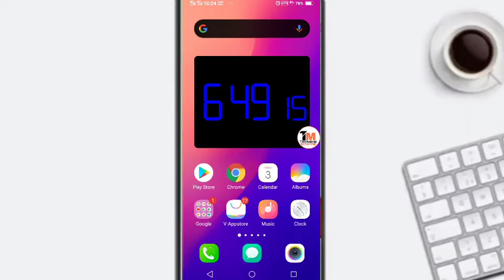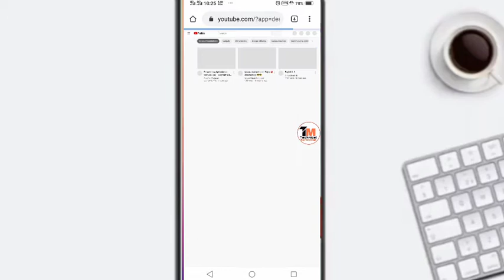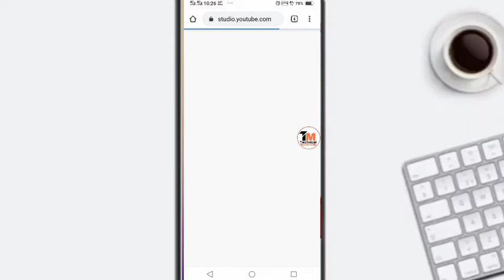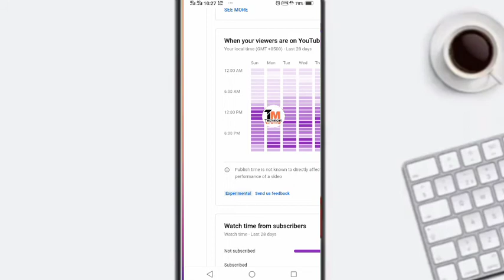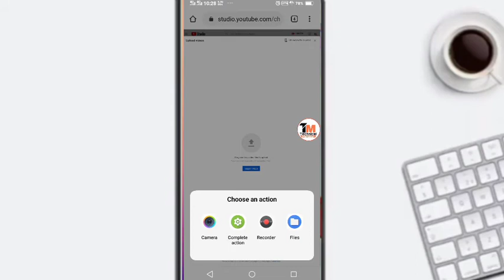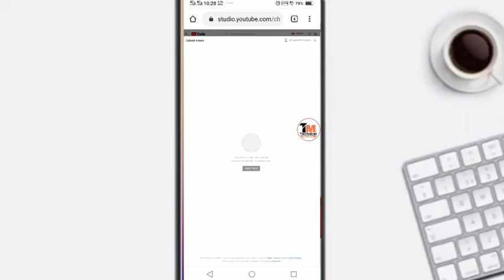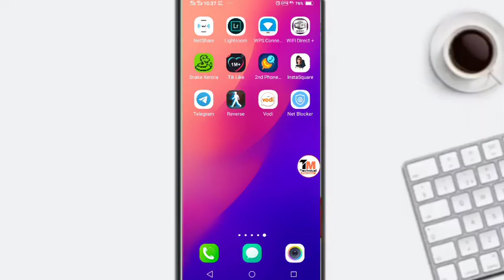how to get 4000 hours watchtime on youtube 2020 | how to complete 4000 watch time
How to get 4000 hours watchtime on YouTube in 2020 I how to complete 4000 watch time

1.how to get 4000 watch hours on youtube 2020
2.how to get 4000 hours of watch time fast on youtube 2020
3.4000 hours watch time trick
4.4000 hours watch time kaise complete kare2020
5.4000 hours watch time complete in 4 days

Hello friends today i will show how to get
 4000 hours watch on time on YouTube
if you want to complete 4000 hours Watch time on YouTube so please full watch this video and complete your 4000 hours watch time on YouTube i hope you enjoy this video

So Please don't Forget To

How to Get 4000 Hours Watchtime on
YouTube in 2020

How to Get 4000 Hours of Watch Time FAST on YouTube 2020! How did I get 4000 Hours Watchtime on YouTube in 5 months and then 10,000 in one month? If you wanna find out keep on watching! Getting my first 4000 hours watchtime on YouTube wasn't easy, I'm not gonna lie. After five months I finally hit my 4,000 hours to enable youtube monetization. Since then I've learned some real good tricks/methods to increase watch time on youtube free, so I decided to share with you how to increase watch time on YouTube videos so you can hopefully complete the youtube monetization process faster than I did !